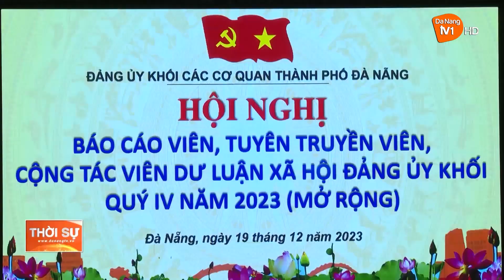ĐẢNG ỦY KHỐI CÁC CƠ QUAN HỘI NGHỊ BÁO CÁO VIÊN QUÝ IV/2023